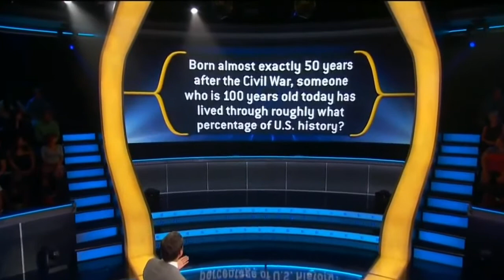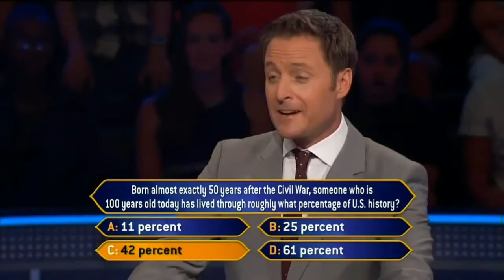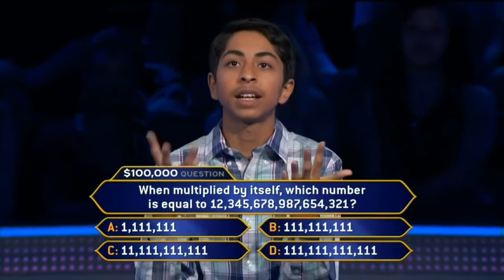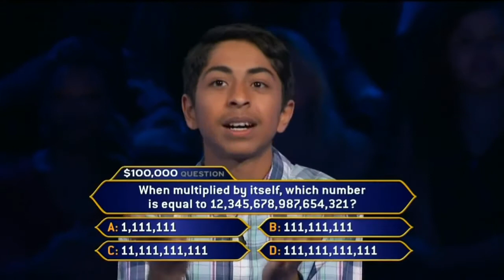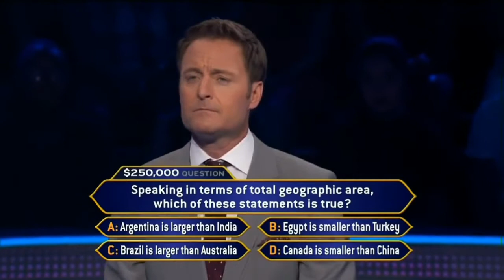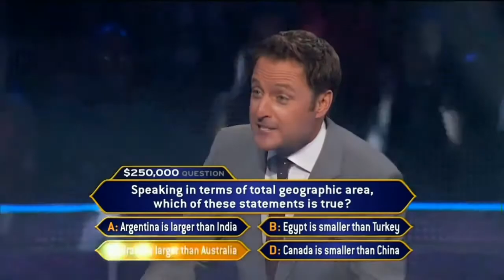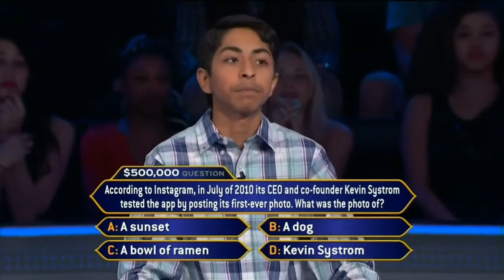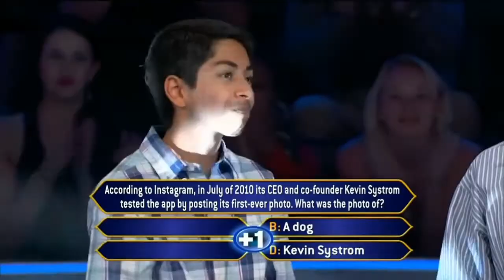Millionaire episode - Whiz Kid Sojas Wagle's won $250,000 🤑😱😱(Nov. 15, 2016)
14-year-old Sojas Wagle's game during Whiz Kids week has been impressive and exciting. He cut his original $50,000 question with a special lifeline to get a much easier one. How much longer can he hold onto his 50:50 and Plus One, can he battle two back-to-back math questions, and can he make it up the ladder farther than any other junior contestant?
If you want to listen and download ncs music tap the url

If u want to know about ways to make money online and offline then tap on